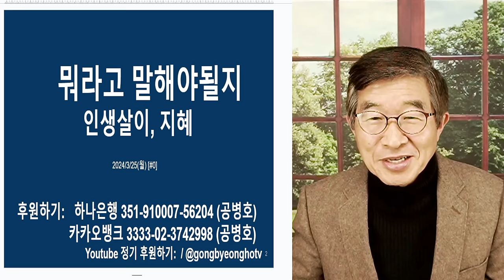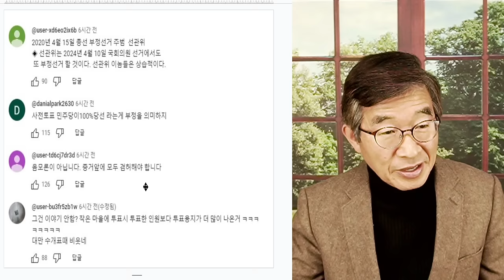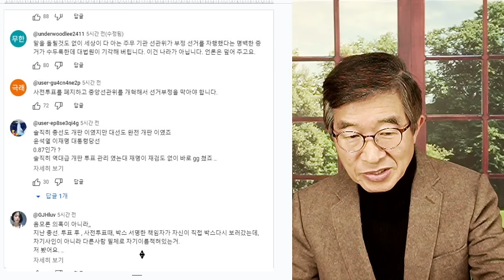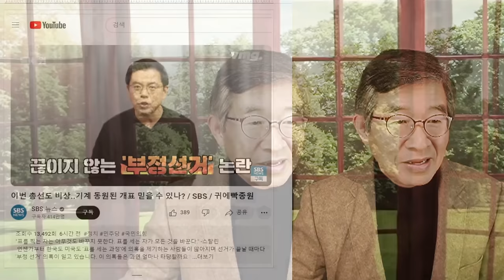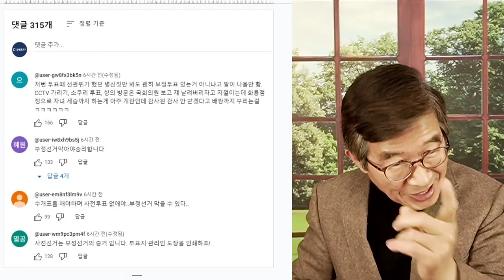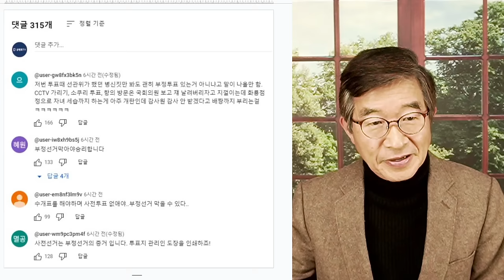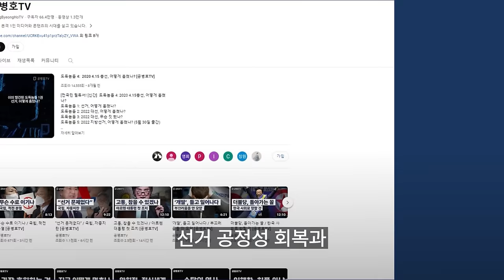사람들 와글와글 / SBS, 선거문제 다루다 / 핵심 두고, 우물쭈물할까? / 시청자들은 모두 다 아는데 / 진행자와 제작진들은, 댓글 보라 [공병호TV]